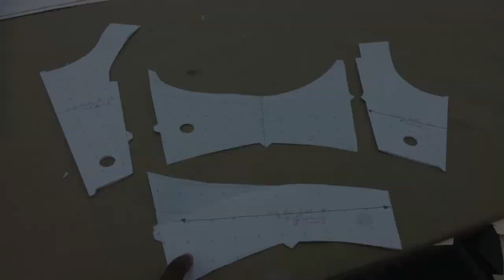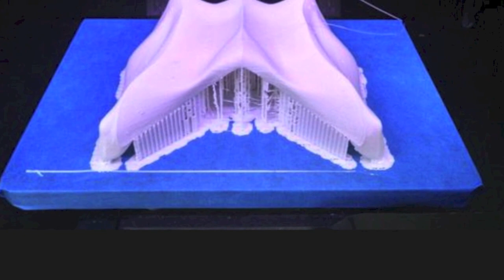Kaja's Gold Thimble Collection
Fall Gold Thimble 2014

The Fashion Program at Los Angeles Trade Technical College is a lot more intense then friends, family, and your parents would like to believe. Here is a look in on the 13 weeks of prep work in the last two classes required to graduate.

In this video, is all the work that you must complete to meet the requirements to graduate. However, this is just five categories out of seven, and you can potentially be apart of six.

Categories:
- Swimwear & Coverup (Cover up in chiffon)
- Activewear  (2 looks, or 5 pieces)
- After 5 (50% chiffon, no longer than the knee and no shorter than mid thigh)
(This is part of your first 8 weeks.)

-Mens wear (2 looks, or 5 pieces)
or
-Childrens wear  (2 looks, or 5 pieces)

-Evening wear
or
-Theme
(These are your last 5 weeks before the show)

-Coordinated sports wear  (2 looks, or 5 pieces)
(This is a class taken in the winter or summer)

Over all the semester was amazing and it was wonderful working with everyone.